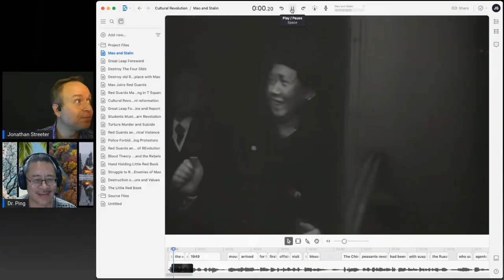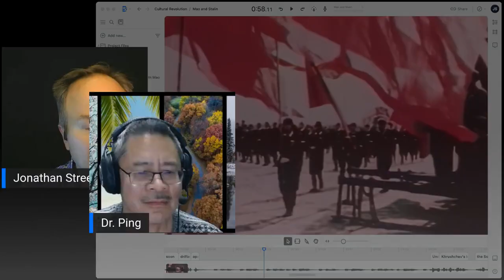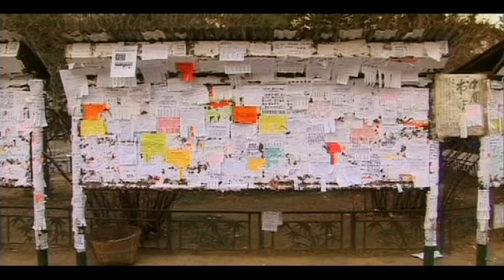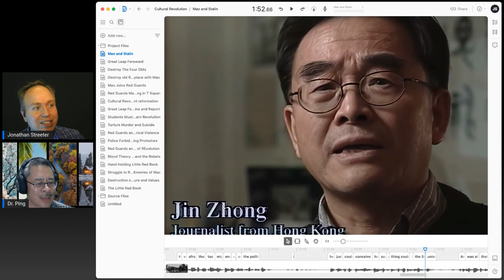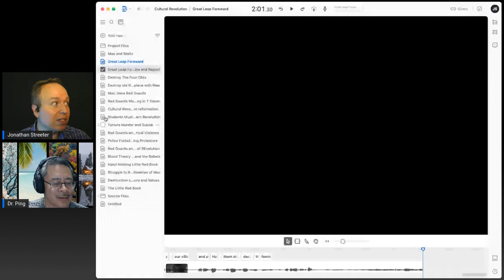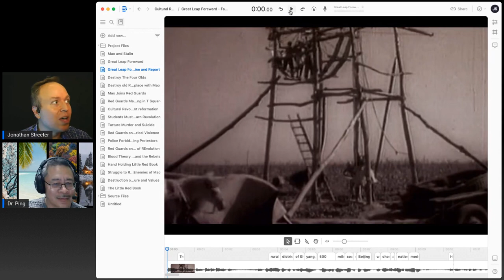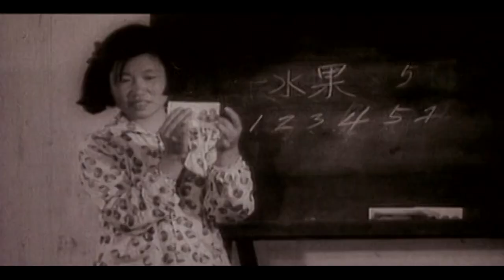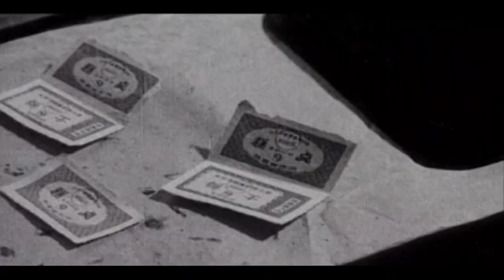TOTAS: The Cultural Revolution with Dr. Ping (2/4) - Context and the Great Leap Forward.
In 1966 Mao unleashed Chinas indoctrinated youth on a campaign to purge the nation of the ideologically impure and erase the history and traditions of China's past in a bid to consolidate his own power and cement his ideological hold on the nation. The violence, chaos and disintegration of social trust resulting from this period have been acknowledged by China as a grave error.

What lessons does this dark and chaotic time hold for the rest of the world? In this series we explore the events surrounding the Cultural Revolution and the subsequent consequences to better understand why Chinese immigrants to the USA and other western countries are raising the alarm that the west seems to be descending into its own Cultural Revolution.

Dr. Pingnan Shi is a Chinese immigrant who grew up in China during the Cultural revolution. He has graciously offered to share his experience and perspective as we explore this chapter of history.

In part 2 of this 4 part overview of the Cultural Revolution, we examine the historical events leading up to the Cultural revolution including the Land reform movement, the Hundred Flowers campaign and the great leap forward as well as the death of Stalin and his repudiation by Khrushchev and what that may have meant to Mao.